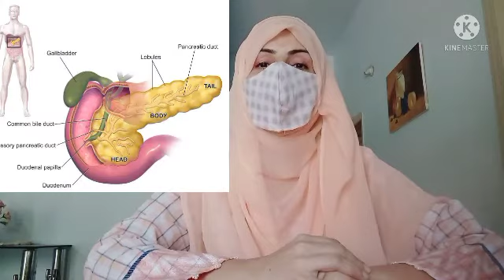Malfunctioning of Pancreas.Normalise the Blood Sugar Level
AoA Dear viewers.
R130 drops r used to normalise the increased blood sugar.
This combination has very affective remedies working together.
Take this med as 5 drops 3 times a day.
thanks.